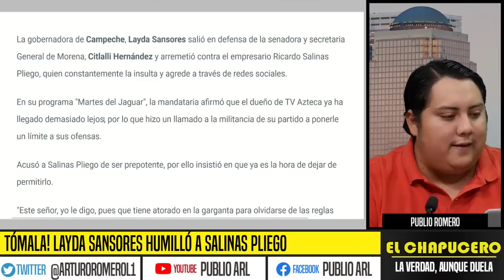LAYDA SANSORES HUMILLÓ A SALINAS PLIEGO